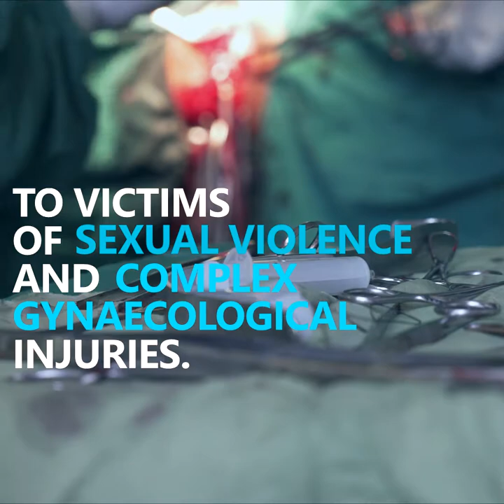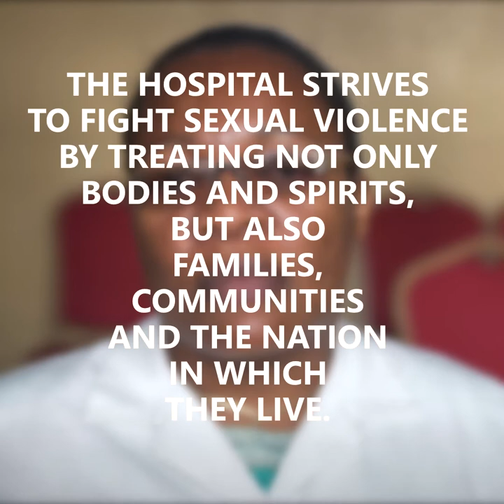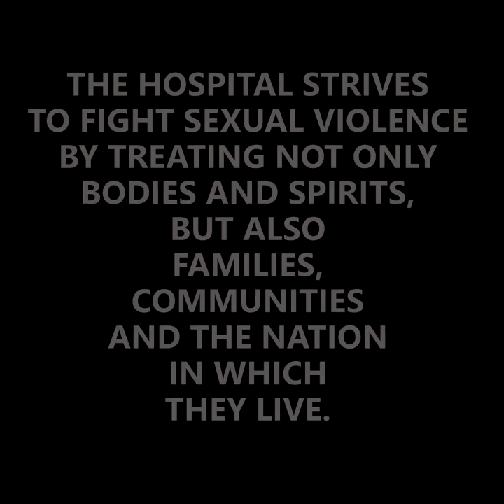Dr. Nene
In the Democratic Republic of Congo, sexual violence is indiscriminately used as a weapon of war against innocent civilians. Thousands of women, men, and children, are affected every year. Dr. Nene works at the Panzi Hospital in Bukavu, Democratic Republic of Congo.

Since 1999, Dr. Denis Mukwege, a Nobel Peace Prize winning gynecological surgeon, has been working at the Panzi Hospital in Bukavu to provide medical care and mental health support free of charge to survivors of sexual violence.

Patients can receive any necessary medical care such as surgeries, mental health support from counsellors who are individually assigned to them (known as “Maman Cherie”, and legal support in order to bring their attackers to justice and end the cycle of impunity that exists in the DRC.

Our team consists of 120 people including doctors, surgeons, midwives, psychologists and social workers. Each day we work to provide access to medical and psychosocial care, to carry out professional training and to strengthen the hospital’s overall capacity.